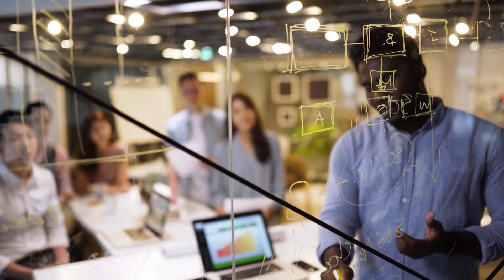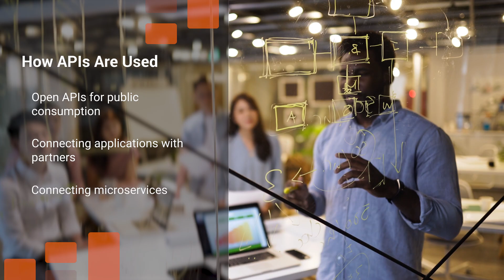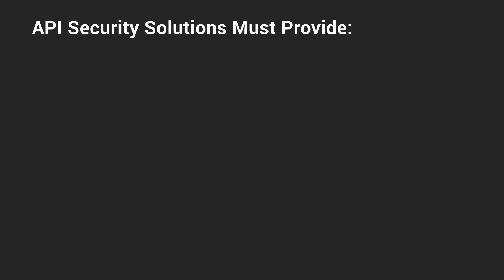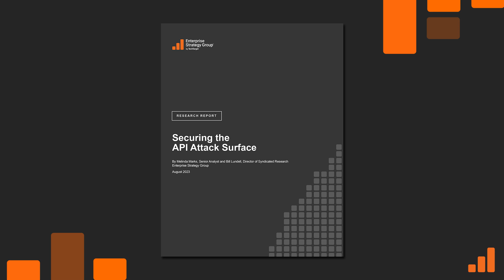The Urgency of Securing the API Attack Surface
In this short video, Melinda Marks, ESG Cybersecurity Practice Director reviews the results of her recent study on the urgency of securing the API attack surface after surveying 400 IT, cybersecurity, and application development professionals.